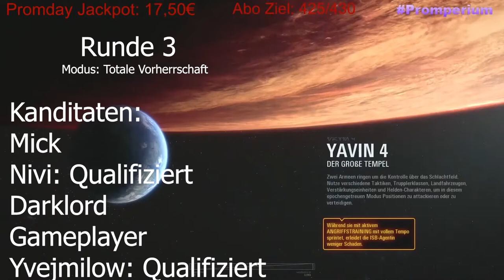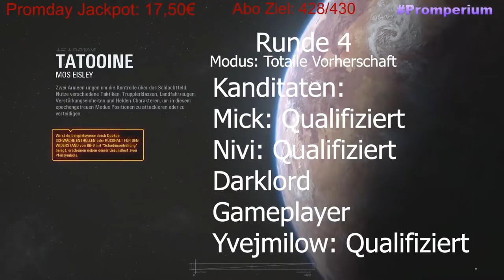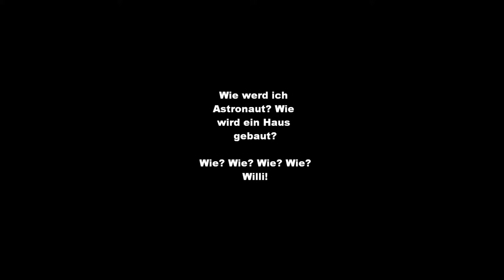Wer holt sich die 37,50€🔴Stream Highlights - 6 Stunden Stream | Deutsch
Die Highlights zum Promel Turnier! Wer wird gewinnen?
Würde mich sehr über eine Bewertung und ein Abo freuen ;)
Mitspielen/Reden mit der Community:

Auch auschecken:

Copyright Musik und Design: Lucasfilm/Disney